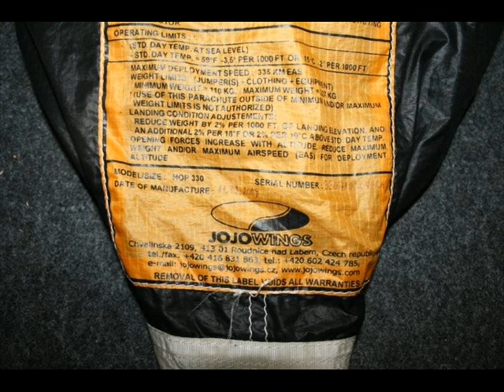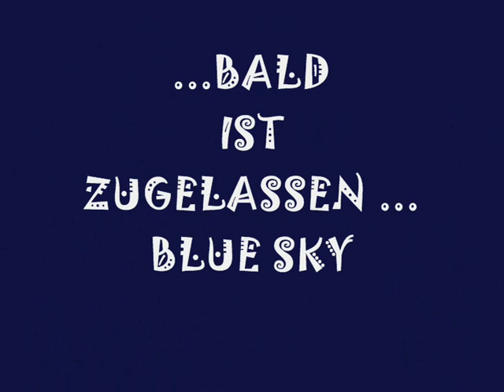HOP 330` VIDEO